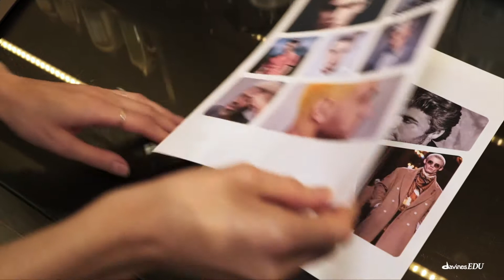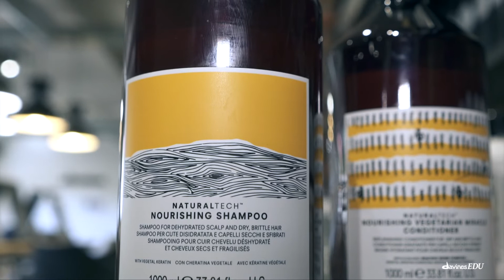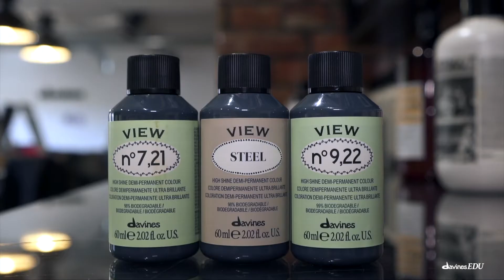Koloryzacja męska z Gosią Piechocińską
Poznaj propozycję koloryzacji męskiej w wykonaniu trenerki Davines Małgorzaty Piechocińskiej🎨